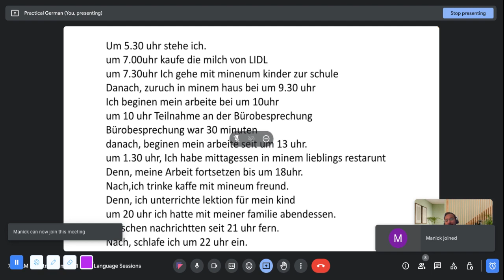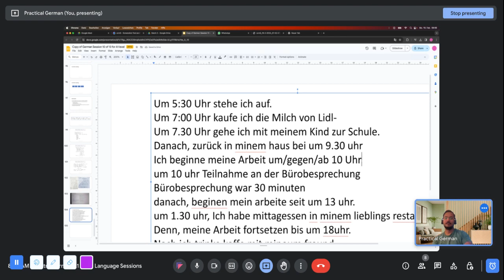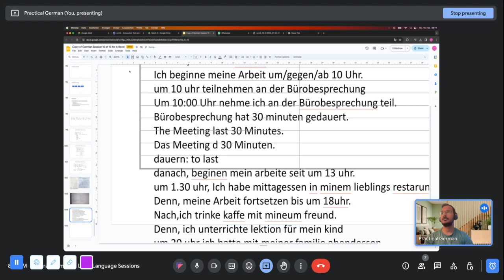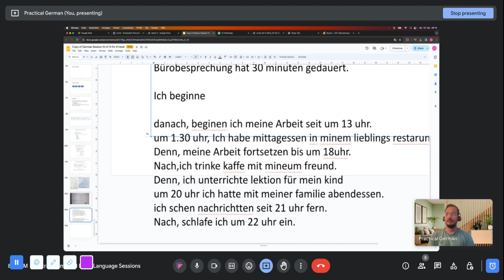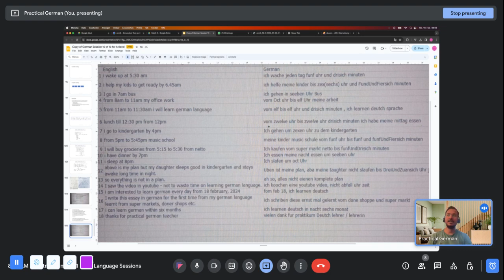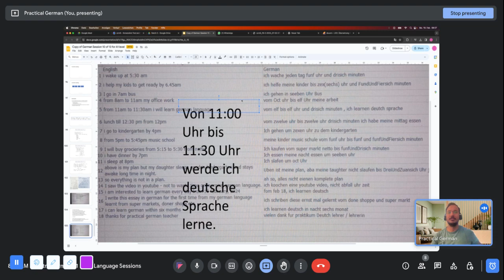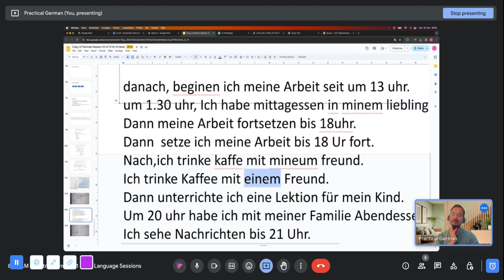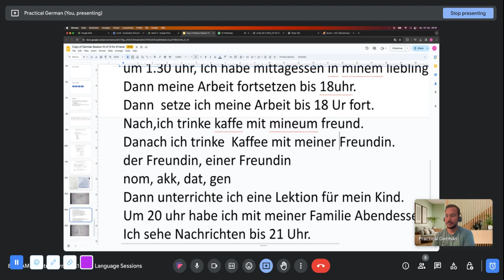German A1 (Session 10, Part 2): German Learning Session for Expats - Grammar & Pronunciation Check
🇩🇪 Welcome to our German learning community! 🌐 In this video, we bring you a recording from one of our complimentary online sessions, specifically tailored for expats living in Germany who are at the A1 level in their German language journey.

🗣️ Watch as our enthusiastic participants present sentences they've written in German, showcasing their language skills and actively participating in the learning process. As the facilitator, I provide valuable feedback, addressing both grammar and pronunciation to enhance their language proficiency.

🔍 Whether you're an expat navigating life in Germany or a language enthusiast, join us on this linguistic adventure! Discover the joys and challenges of learning German, and perhaps gain some insights that can aid your own language learning journey.

📌 Topics Covered:

Sentence presentations by expat learners
Grammar corrections for enhanced accuracy
Pronunciation adjustments for improved fluency